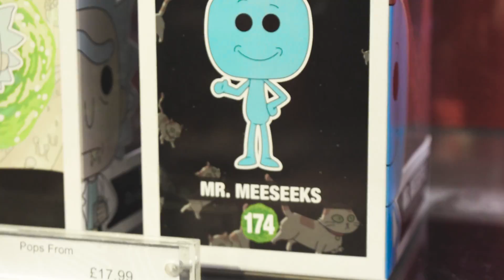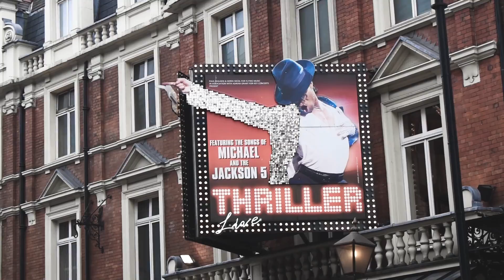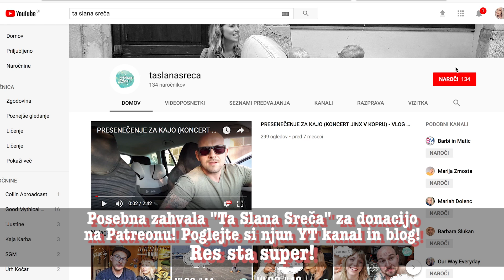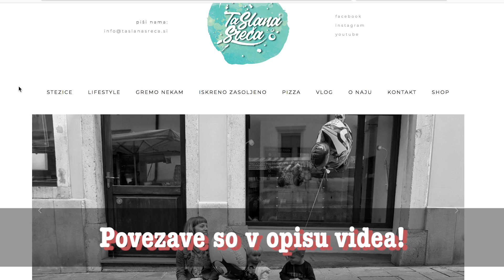Kupila sem AIRPODS! | London #1 | Kaya Solo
Ko gre sveža Apple ovčka v London...

POMAGAJ MI PRI USTVARJANJU!
NAJLEPŠA HVALA!

MOJ NASLOV:
Kaja Kočevar
Poštno ležeče
3320 Velenje

Kaj uporabljam:
🎥 Nikon D5500
💡 Ring light
💻 Adobe Premiere Pro CC (2017) na Macbook Pro 2016

­­­ ­-­-­ FAQ:
👉Koliko si stara? 20.
👉Kje živiš? Okolica Velenja, Slovenija.
👉Kdo je tvoj najljubši MotoGP dirkač? Jorge Lorenzo.